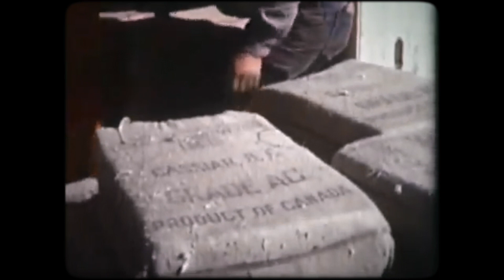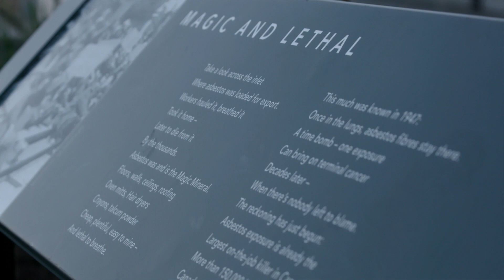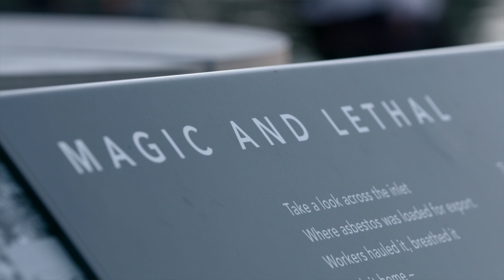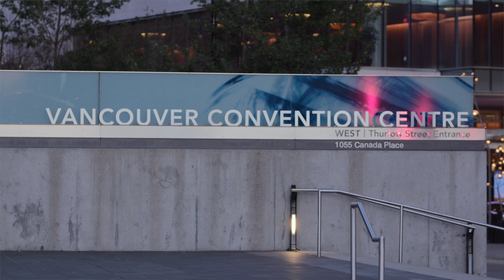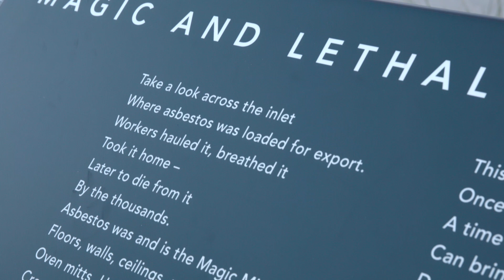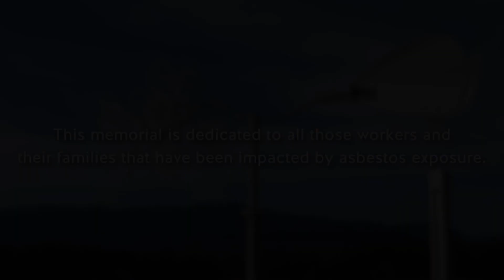Magic and Lethal: The Asbestos Memorial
Occupational disease is the leading cause of death for workers in British Columbia, driven primarily by asbestos-related diseases. The Magic and Lethal Memorial honours workers who have died and all those who have been personally impacted by the tragedy of asbestos-related diseases.